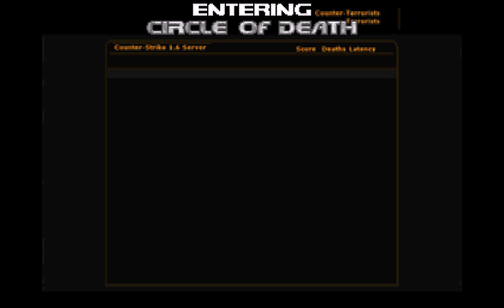DOOM - "СЧЕТЧИК УДАР" - 3 СЕРИЯ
Прохождения игры DOOM - СЧЕТЧИК УДАР 3 СЕРИЯ
Продолжения следует игры Doom.